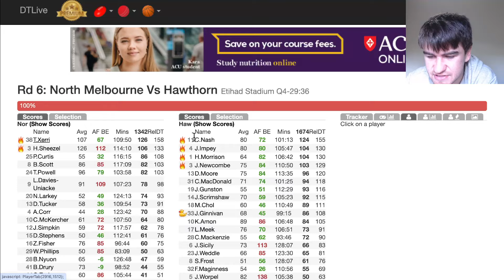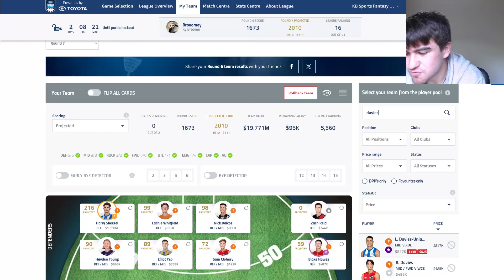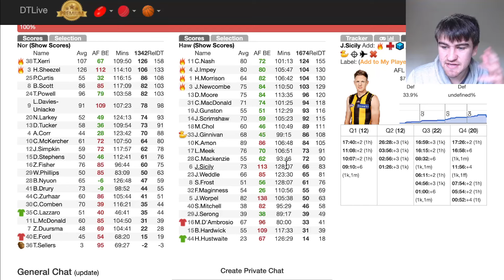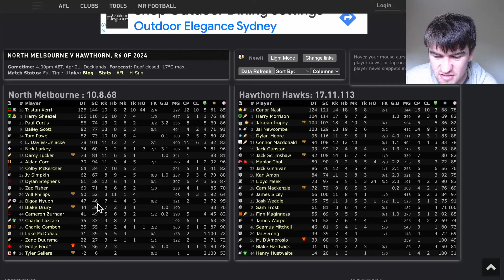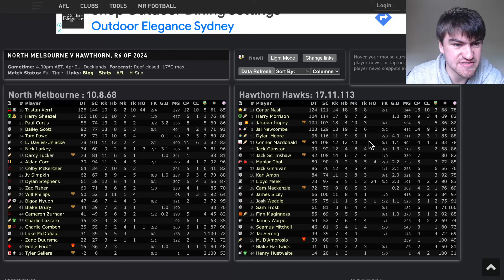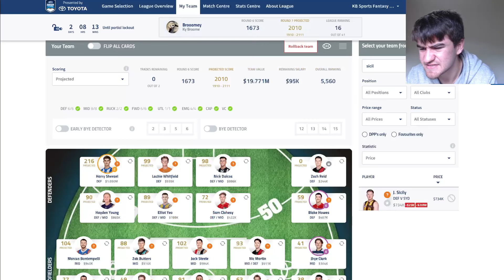North Melbourne Kangaroos vs Hawthorn Hawks AFL Fantasy Game Review 2024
My AFL Fantasy Review of the  North Melbourne Kangaroos vs Hawthorn Hawks Round 6 Game